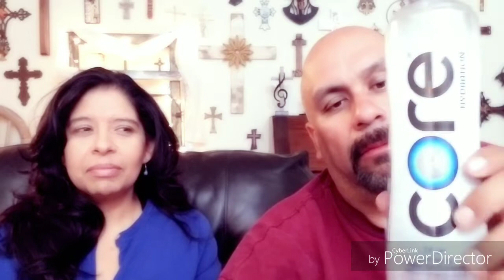Relevant Bible Talk 79 - Preaching fear is unnecessary in the Kingdom